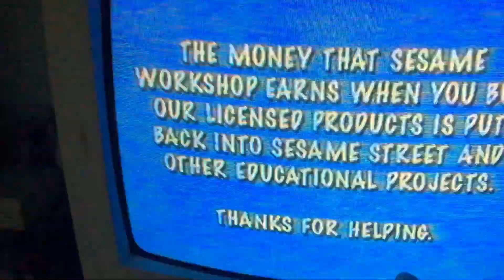SesameStreet.com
From Wake Up With Elmo VHS 2002